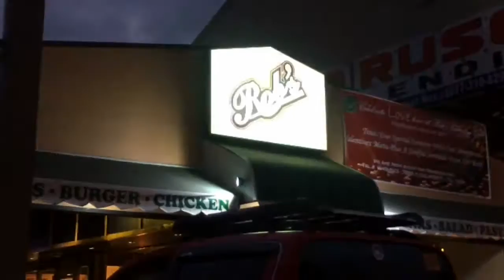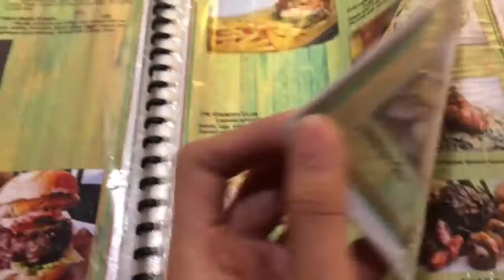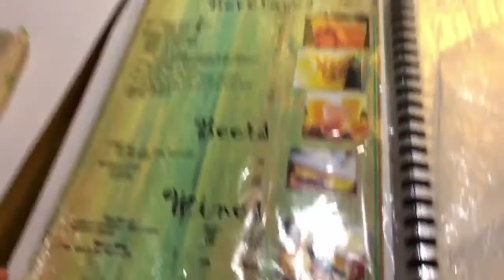Foodie Friday | Rob's Grill | Phazzzie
Welcome to another Foodie Friday with me, Phazzzie. :) I ate in Rob's Grill here in our area and watch for the whole video to find out my rating.

Xoxo, Phazzzie